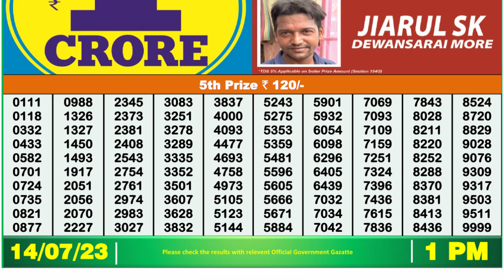🔴Dear Lottery Sambad Live 1pm today 14.07.23 Nagaland State Lottery Result